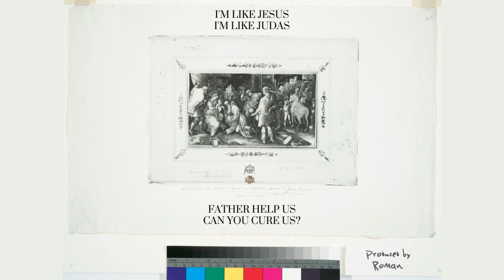[FREE] Roman - Holy Spirit/Mercy (Kanye West x Jesus is King Type Beat)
All music is original. No loops or samples were harmed in the making of this song, except for the vocal samples.

free for non-commercial use, but must give credit (prodbyroman). Also if you buy the beat I can rearrange it however you like and even send you the stems (for a higher price).

The free version of this beat can only be used for non-profit purposes. If you want to monetize the song you must first buy the rights. Any use must credit (prodbyroman).

si esta interesado en comprar la cancion mandar un mensaje en Instagram o email.